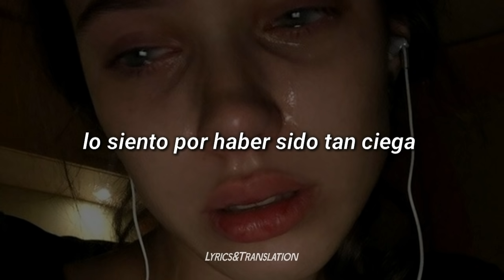Una canción para pedirle perdón a tu ex por haberl@ lastimado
ＢＩＥＮＶＥＮＩＤＯ

//Sígueme//

//Para Suscriptores!!//

//Otros//

//Lyrics//

[Chorus]
So I'm sorry to my unknown lover
Sorry that I can't believe
That anybody ever really

[Chorus]
And I'm sorry to my unknown lover

[Chorus]
Sorry to my unknown lover